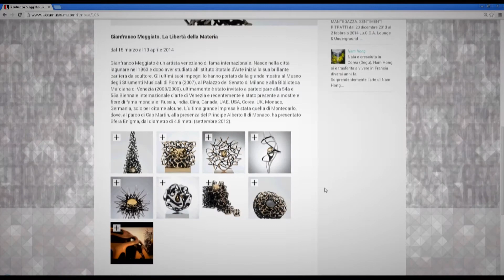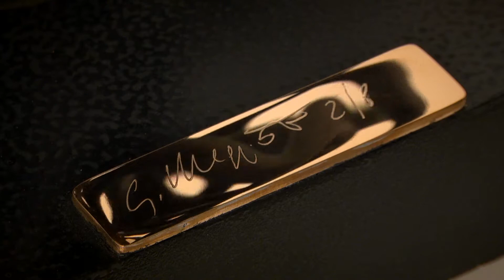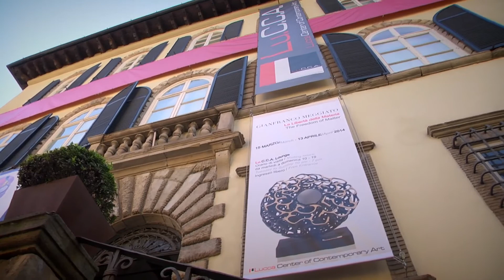Gianfranco Meggiato at Lu.CCA Museum of Contemporary Art - Preview